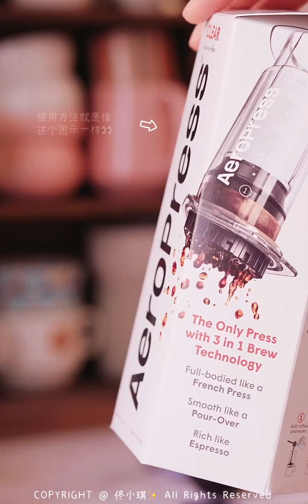Coffee vlog/用爱乐压能喝什么咖啡呢？☕️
我的咖啡日记,咖啡,生活记录,家庭咖啡角,一周咖啡,爱乐压做咖啡,透明爱乐压,爱乐压,Vlog,咖啡器具